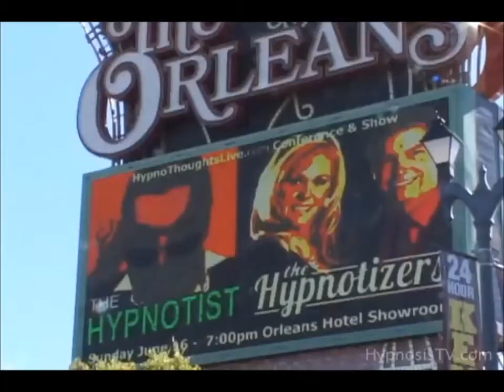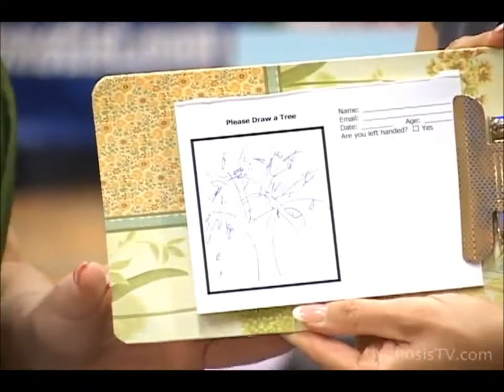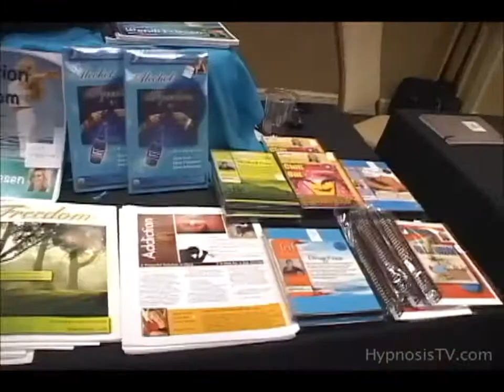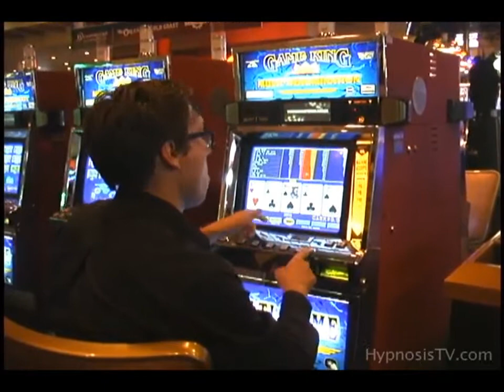HypnoThoughts LIVE 2013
HypnoThoughts LIVE in Las Vegas, NV, USA June 14-16, 2013. The world's largest social network of Hypnotists and Hypnosis enthusiasts held their 1st annual conference at the Orleans Hotel and Casino.